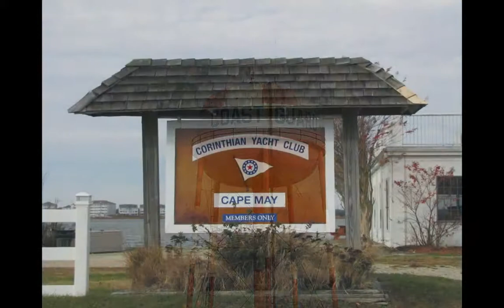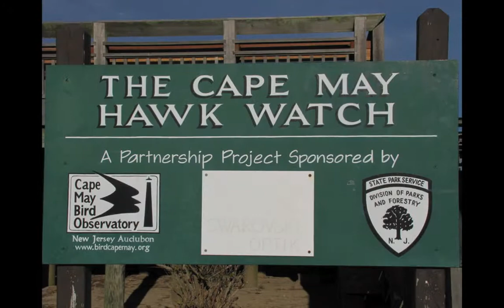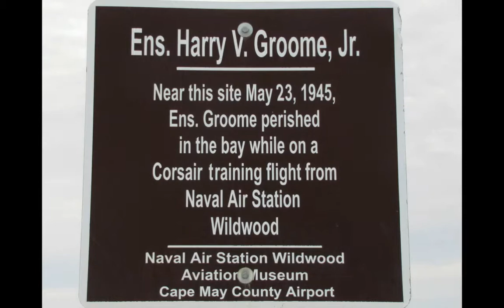Cape May, NJ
Had the opportunity to spend a day in Camp May back in Novemember.  Got so see one of the most beautiful sunsets too.